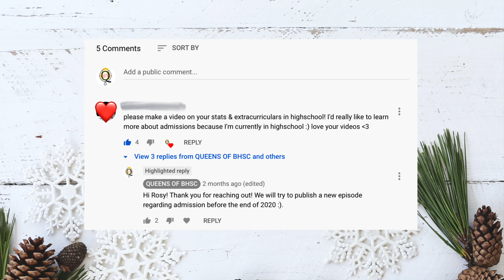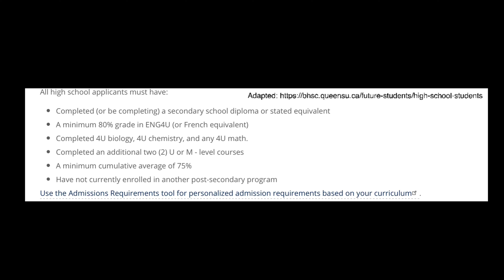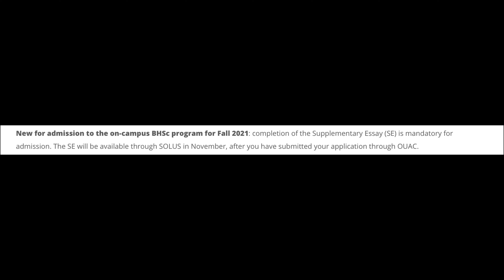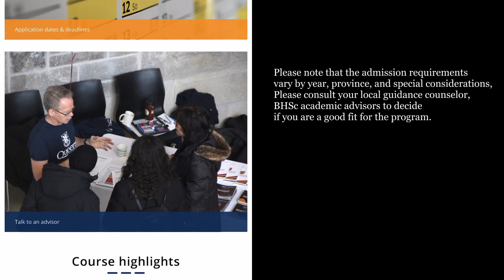For our Highschool Followers: How WE got admitted to BHSc (Average GPA, extracurriculars, PSE, etc.)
Please watch until the end, Mina gave some really good insight on admission! Big thanks to our two guests on this episode and happy new year :).